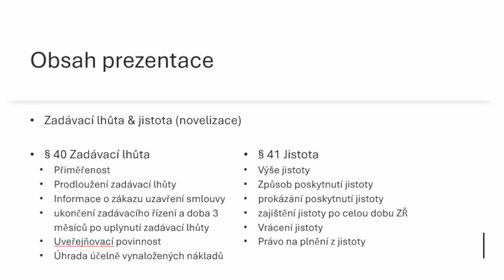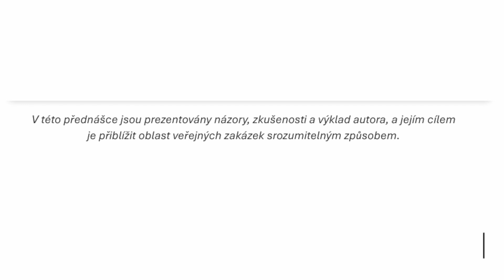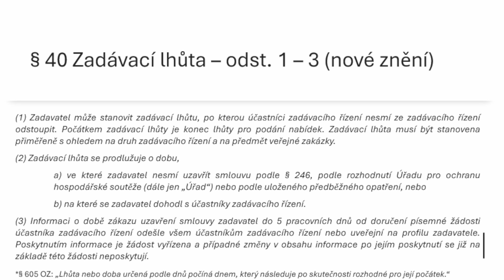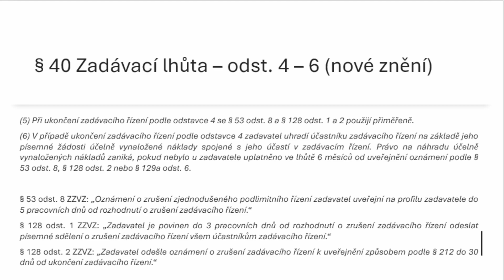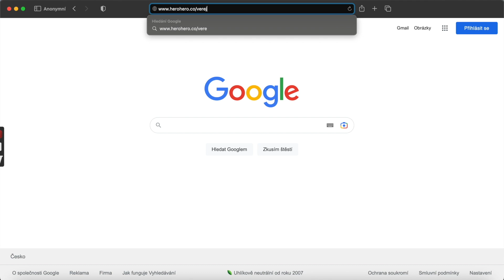#19 - Zákonné instituty (1. část) - Zadávací lhůta a jistota - zdarma verze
⚖️ V tomto videu se společně zaměříme na stručný úvod do Veřejných zakázek - konkrétně se podíváme na zákonné instituty zadávací lhůty a jistoty. Jedná se o první část přednášky, která je věnována zákonným institutům dle ZZVZ.Videa na tomto kanále jsou primárně určena zástupcům zadavatelů a dodavatelů, a dále odborníkům na témata veřejných zakázek, vedoucím představitelům měst, obcí, krajů a státních institucí na území České republiky.

📯 Budu rád za jakoukoli zpětnou vazbu v komentářích.

📚 Použité zdroje:
[1] Důvodová zpráva k zákonu č. 134/2016 Sb., o zadávání veřejných zakázek.
[2] Důvodová zpráva k zákonu č. 166/2023 Sb., kterým se mění zákon č. 134/2016 Sb., o zadávání veřejných zakázek, ve znění pozdějších předpisů. Dostupná z
[3] LeXikon Veřejných Zakázek. Dostupné z
[4] ŠEBESTA, Milan, NOVOTNÝ, Petr, MACHUREK, Tomáš, DVOŘÁK, David a kol. Zákon o zadávání veřejných zakázek. 2. vydání. Praha: C. H. Beck, 2022. ISBN 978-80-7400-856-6.

‼️ UPOZORNĚNÍ: Chtěli bychom Vás upozornit, že obsah našich videí nelze chápat jako poskytování odborných informací nebo rad ve smyslu ust. § 2950 zákona č. 89/2012 Sb., občanského zákoníku, ve znění pozdějších předpisů, a rovněž ani jako poskytování právních služeb ve smyslu ust. § 1 odst. 2 zákona č. 85/1996 Sb., o advokacii, ve znění pozdějších předpisů. Charakter našich videí má posloužit k přiblížení a zpřehlednění právní úpravy veřejných zakázek, nikoliv jako profesionální právní návod k jejímu užití.

💁‍♂️ Autor: JUDr. Jan Musil, LL. M.